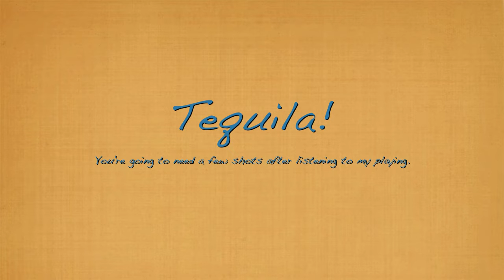Alto Mouthpiece Comparison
Comparing Five Different Mouthpieces and how I sound on them. They are:

1) Selmer Metal Jazz, F Opening (my existing one)
2) CE Winds Five Spot Jazz, 6M Opening
3) CE Winds Le Noir Soloista, E Opening
4) CE Winds The Mainstream, A45 Opening
5) CE Winds Studio Sonic, .085 Opening

All Mouthpieces used the same Rico Royal 2 1/2 Reed